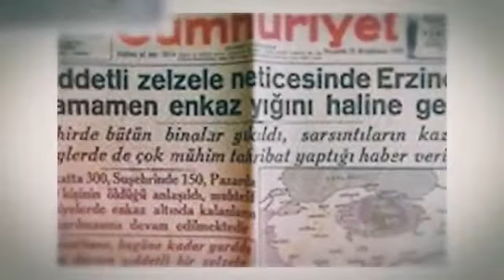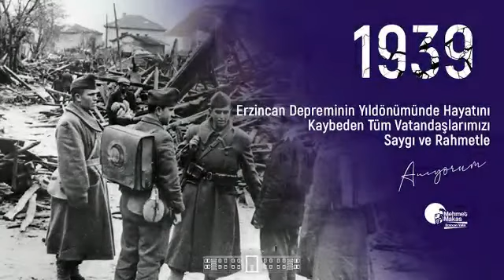1939 Erzincan depreminde hayatını kaybeden tüm vatandaşlarımızı rahmetle anıyoruz.